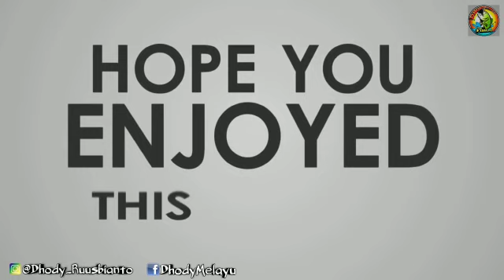Mancing Mania‼️Mancing ikan karang spot yang didambakan pemancing dapat hasil banyak